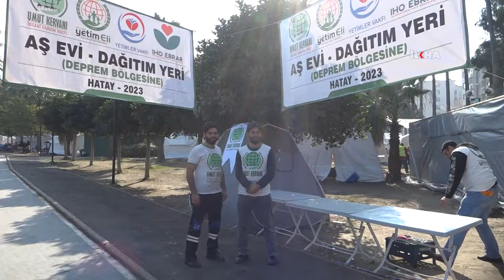Batmanlı ikiz kardeşler depremzedelerin yaralarını sarmaya çalışıyor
Kahramanmaraş merkezli yaşanan iki büyük depremin yaraları sarılmaya çalışılırken Hatay, 20 Şubat akşamı 3 dakika arayla yaşanan 6,4 ve 5,8 büyüklüğündeki depremlerle yeniden sarsıldı. Depremin yaralarını sarmak için Umut Kervanı gönüllüsü ikizler günlerdir azimle desteklerini sürdürüyor.

Depremin en çok etkilediği illerden olan Hatay'da enkazlarda çalışmalar sürdürülürken, Umut Kervanı Vakfı, Avrupa Yetim Eli, IHO-EBRAR ile Yetimler Vakfı, Hatay'ın İskenderun ilçesinde açtıkları aşevinde çalışmalarını aralıksız sürdürüyor.

Aşevinin çalışmalarına destek olmak için Umut Kervanı Antalya aracılığıyla deprem bölgesine gelen Batmanlı ikiz kardeşler depremzedelere bir tas sıcak aş verebilmek için gece gündüz çalışıyor.

Yaptıkları çalışmalar hakkında İLKHA muhabirine konuşan Müslüm ve Masum Şimşek kardeşler, Hatay'ın İskenderun ilçesinde Umut Kervanı Vakfının açtığı aşevinde ikiz kardeşler olarak depremzedelerin yaralarına merhem olmaya çalıştıklarını aktardı.